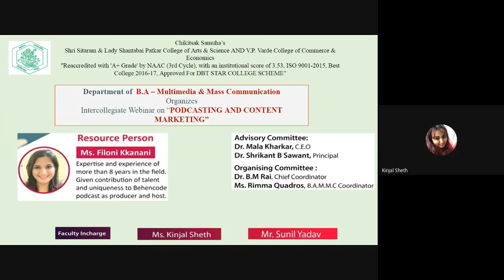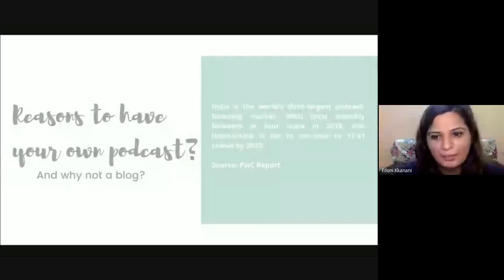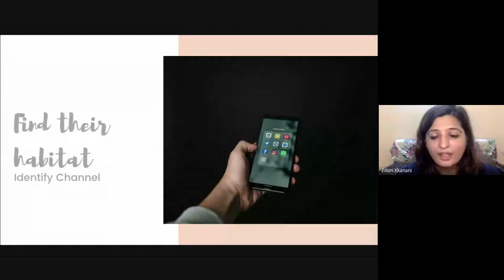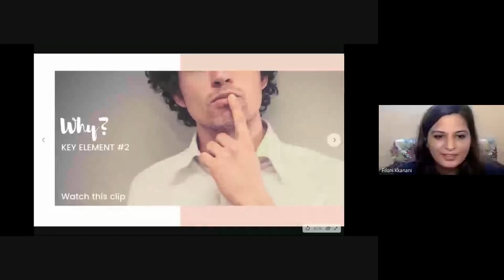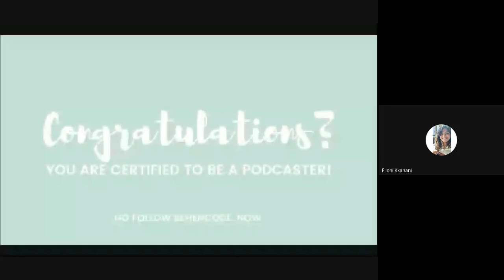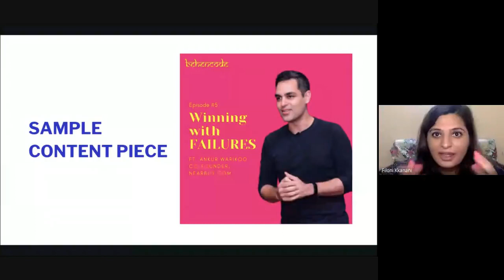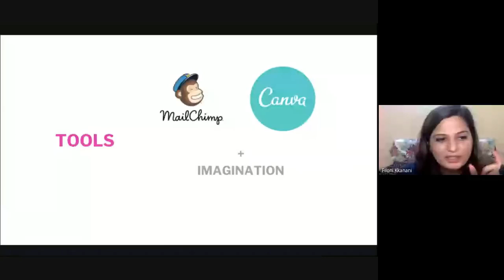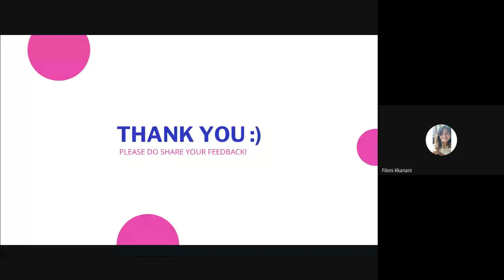PODCAST & CONTENT MARKETING (Dept. of BAMMC WEBINAR)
Department of BA – Multi Media and Mass Communication of Patkar Varde College organized Intercollegiate Webinar on “PODCASTING AND CONTENT MARKETING”. On 12th July, 2020, timings wore 11.00 am to 01.00 pm. Resource person for the webinar was Ms.Filoni Kkanani (Expertise and Experience in the field of Radio, Online Marketing, Content creation, Podcasting), delivered very informative session on Podcasting, content creation and digital marketing. The session was very interactive and fun at the same point of time. Ms.Kkanani shared her experiences, presented videos from her video podcast, explaining students how to make audio podcast and videos podcast , discussing various ideas and ways to go ahead with the dream of podcasting, encouraging students to utilize their skills, zero down to particular ideas and then go ahead with it, there are so many software available for free. All one need is some skills and focus trial and error are the common phenomena in life.